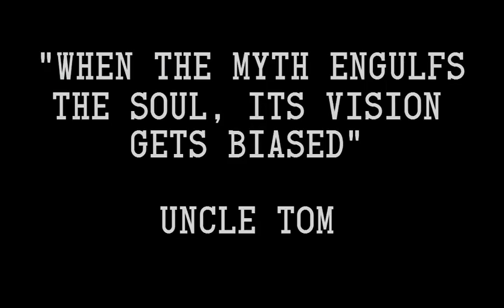DevLearn: Busting Gamification Myths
Busting the myths of gamification through an xAPI-driven game. Build your game mechanics, trade and sell. Attack or Cooperate. Other players affect your WORL&D.